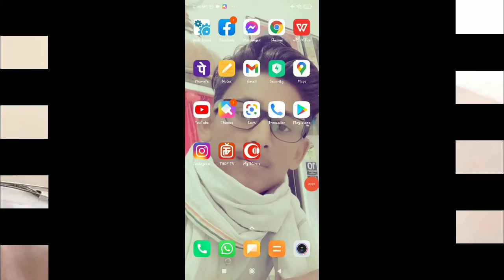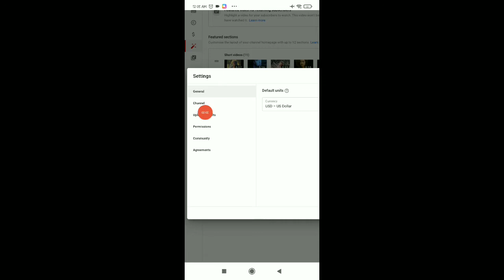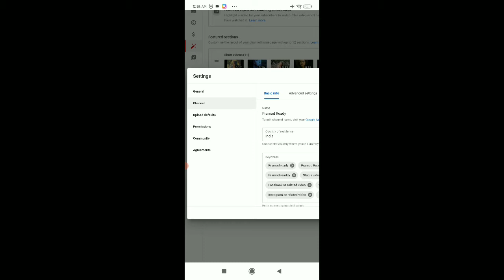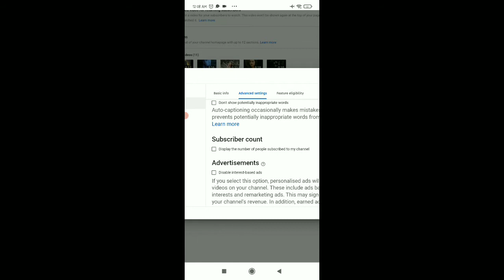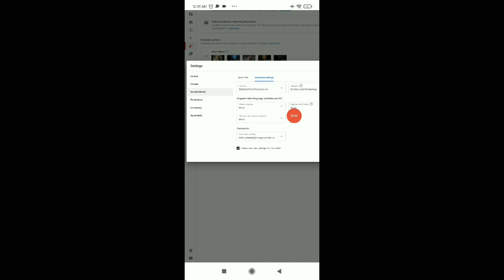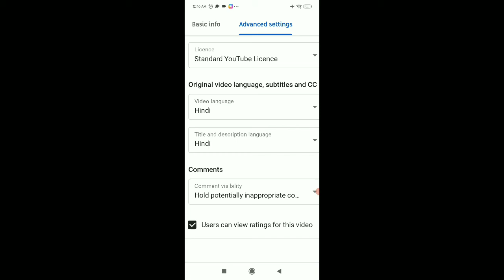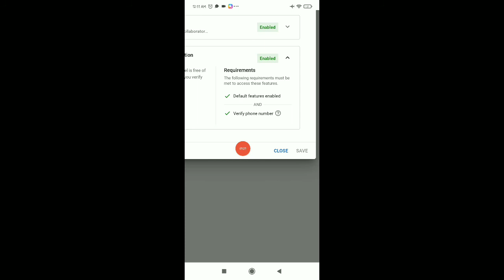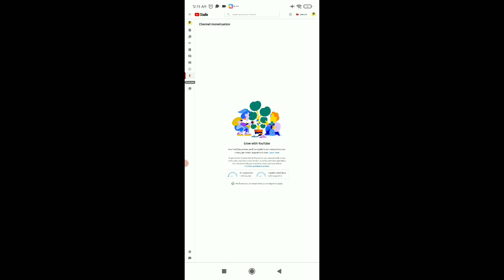अपने YouTube channel मे आप अगर ये पाँच काम नही करते हैं तो आप का चैनल हो जायेगा बर्बाद चैनल बचाये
पाँच काम किया है

1 keywords
3 verification phone number
4 category
5 language

यहाँ से आप कोई भी समान ले सकते है ये लिंक आप को अमाज़ॉन Amazon पे ले जायेगा